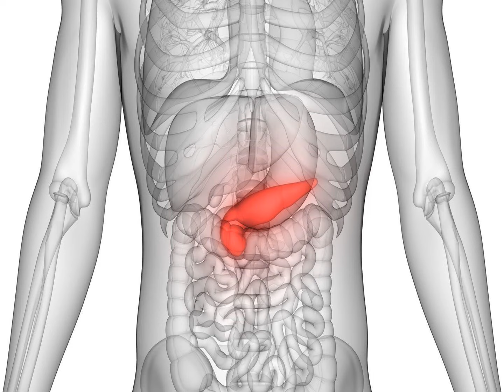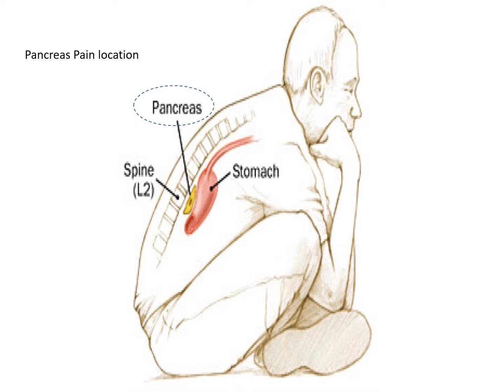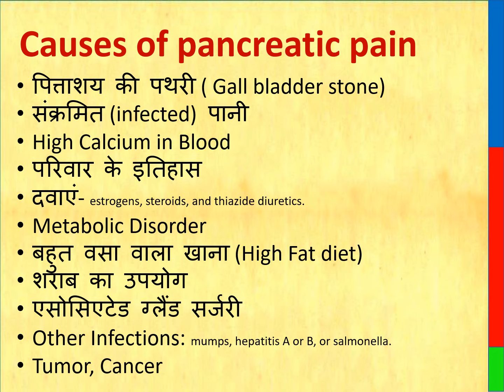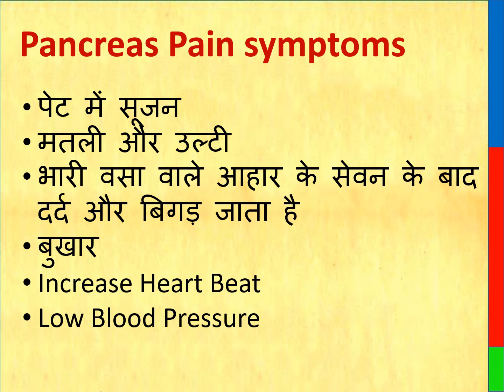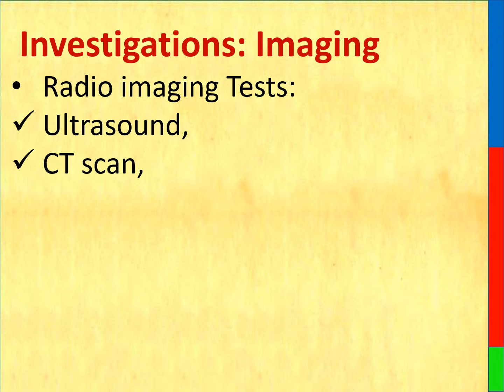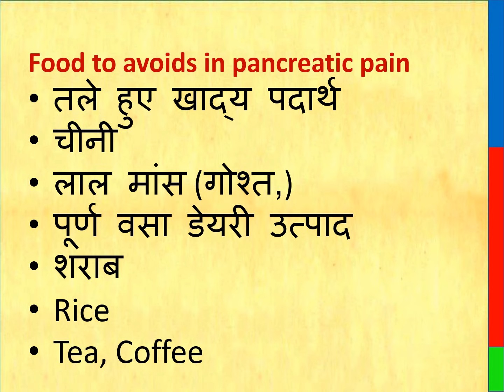pancreatic pain information in hindi || अग्नाशय का दर्द कहाँ होता है || अग्नाशय दर्द का कारण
অগ্ন্যাশয় ব্যথা অবস্থান
হিন্দিতে অগ্ন্যাশয় ব্যথার লক্ষণ
অগ্ন্যাশয় ব্যথা অবস্থান মালায়ালাম
অগ্ন্যাশয় ব্যথা উপশম
হিন্দিতে অগ্ন্যাশয় ব্যথার অবস্থান
তামিল ভাষায় অগ্ন্যাশয় ব্যথার অবস্থান
হিন্দিতে অগ্ন্যাশয়ের ব্যথা উপশম

ਪਾਚਕ ਦਰਦ ਦੇ ਲੱਛਣ
ਪੈਨਕ੍ਰੀਆਟਿਕ ਦਰਦ ਤੋਂ ਰਾਹਤ
ਤੇਲਗੂ ਵਿੱਚ ਪੈਨਕ੍ਰੀਆਟਿਕ ਦਰਦ
ਘਰ ਵਿੱਚ ਪੈਨਕ੍ਰੀਆਟਿਕ ਦਰਦ ਤੋਂ ਰਾਹਤ
ਪੈਨਕ੍ਰੀਆਟਿਕ ਦਰਦ ਦੀ ਸਥਿਤੀ
ਪੈਨਕ੍ਰੀਆਟਿਕ ਦਰਦ ਦੇ ਲੱਛਣ ਹਿੰਦੀ ਵਿੱਚ
ਪੈਨਕ੍ਰੀਆਟਿਕ ਦਰਦ ਡਾ ਬਰਗ
ਪਾਚਕ ਦਰਦ ਦੀ ਸਥਿਤੀ ਮਲਿਆਲਮ
ਪਾਚਕ ਦਰਦ ਤੋਂ ਰਾਹਤ

THIS VIDEO ALSO COVER :

What is pancreatic cancer? What are the symptoms of pancreatic cancer? Pancreatic cancer is caused by eating what? Pancreatic cancer is caused by what not to eat? What is ayurvedic or home remedies for pancreatic cancer?

What is pancreatic cancer?
Pancreatic cancer is cancer of the pancreas. Each year 42,470 people in the US die from this disease. This cancer is also called the silent killer, because in the beginning this cancer is difficult to diagnose on the basis of symptoms and later symptoms vary from person to person.

What are the symptoms of pancreatic cancer?
• Weight loss – as the digestive enzymes stop working, the main effect is weight loss as well as l
• Generalized weakness – Unexplained fatigue that does not go away with rest can be one of the
   symptoms.
• Pain – Metastasis is extremely painful.

Pancreatic cancer is caused by eating what?
• alcohol-cigarette drinking,
• Eating tobacco, paan-masala can increase the disease.

Pancreatic cancer is caused by what not to eat
•  cereal,
• Fruits and vegetables such as potatoes
• Sweet foods are also sources of carbohydrates!

What not to eat if you have pancreatic cancer!
• Don't eat fried, very spicy or too much solid food!

What is ayurvedic or home remedies for pancreatic cancer?
• Soak 1-1 teaspoon of cumin, coriander and fennel in water overnight.
• Drink aloe vera, wheatgrass and bottle gourd juice rich in medicinal properties.
• Mix Motipishta, Kamdudha 10-10 grams and eat half a gram daily.
• Place the clay bandage on the stomach and forehead.

Thanks & Regards
Healths Rainbow